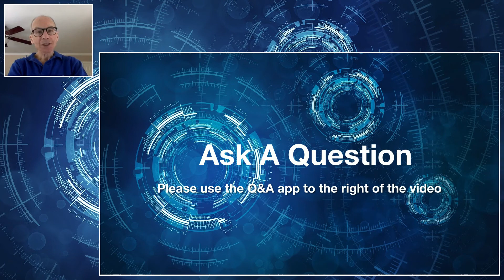COVID-19 Part I: Promise and Challenges for Global Governance during the Pandemic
The COVID-19 pandemic urgently calls for a coordinated global response, but has instead spawned divergent and inward-looking national strategies in managing the epidemiological crisis. Unlike the G20 and Security Council, however, the World Health Organization (WHO) has at least sought to play its part in forging an international response. After first reporting the initial cluster in Wuhan, the WHO China office swiftly isolated the virus and shared its genetic sequence to develop diagnostic kits. WHO has since gone on to distribute millions of test kits, share medical research, supply personal protective equipment, educate the public through online courses, and circulate situation reports on the global spread of the virus. WHO’s efforts, however, have been sidelined by criticism of its perceived slowness to declare the outbreak a pandemic, deference to China and unwitting dissemination of Chinese misinformation regarding the risk COVID-19 posed, and now, rising US-China tensions that threaten to turn it into a political pawn. This panel will consider WHO’s role in the pandemic including with respect to the development of any COVID-19 vaccine, and the challenges confronting its mission in the face of formidable political headwinds.